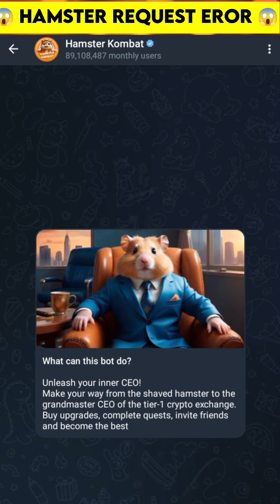Hamster combat request eror 😱 | Hamster combat open problem